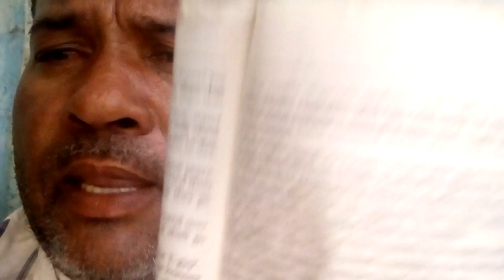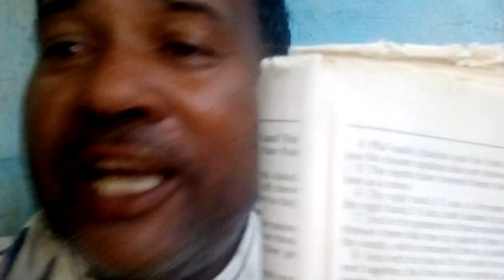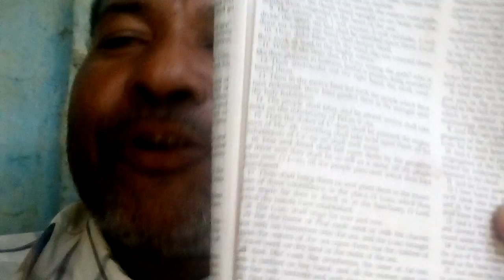Aj miller mary suaan luck part 30